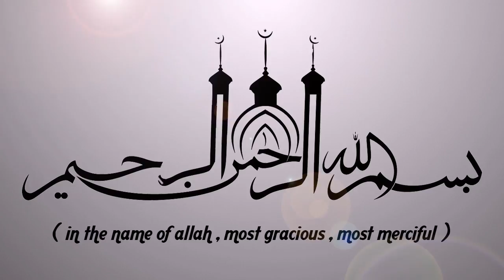യഥാർത്ഥ ദീനിനെ നാം മനസ്സിലാക്കേണ്ടത് | LATEST ISLAMIC SPEECH IN MALAYALAM 2019 | KHALEEL HUDAVI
യഥാർത്ഥ ദീനിനെ നാം മനസ്സിലാക്കേണ്ടത് || ISLAMIC SPEECH IN MALAYALAM || IBRAHIM KHALEEL HUDAVI | ISLAMICSPEECHTV.COM || SUPER ISLAMIC MALAYALAM 2019 | LATEST ISLAMIC SPEECH MALAYALAM

Latest Speech Malayalam || Islamic Speech Malayalam 2019 || Khaleel Hudavi New Speeches | Super Mathaprabhashanam